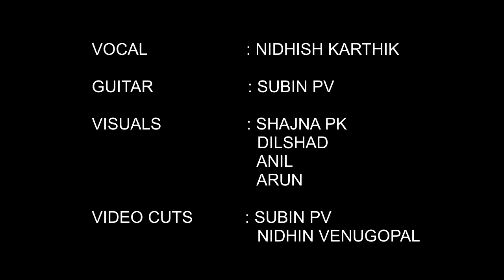Lokam Muzhuvan Sukham Pakaran | Cover Song | Nidhish | Subin |ലോകം മുഴുവന്‍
VOCAL  : NIDHISH KARTHIK
GUITAR  : SUBIN PV

VISUALS : SHAJNA PK
, DILSHAD, ANIL, ARUN

VIDEO CUTS : SUBIN PV, NIDHIN VENUGOPAL

STUDIO(vocal) : Magic Touch
ENGINEER         : Bineesh Balakrishnan

Film    : Snehadeepame mizhi thurakku
Lyrics  : P Bhaskaran
Singer : S Janaki